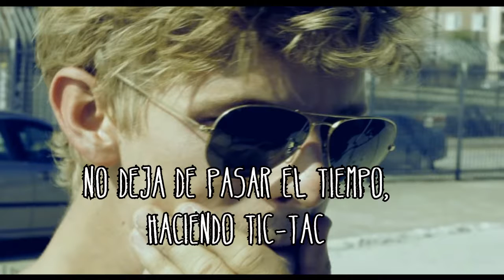Mark Pontius - Sasoon Baby (Subtitulada en Español)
Acá otro mas de Pontius :)